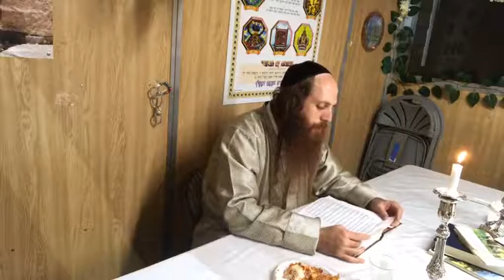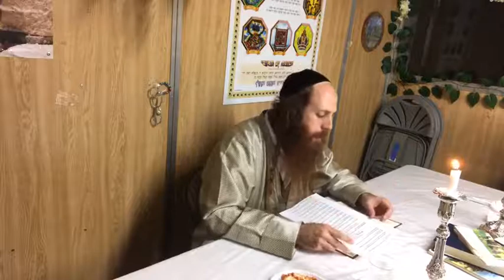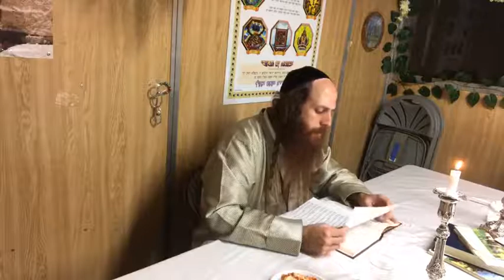October 8th 2017 - Elulah of Rabeinu Hakadosh - Rabbi Nachman of Breslov